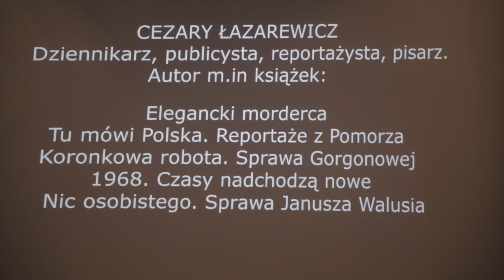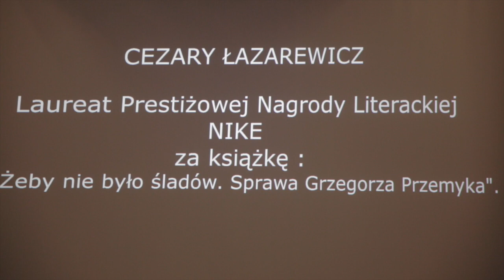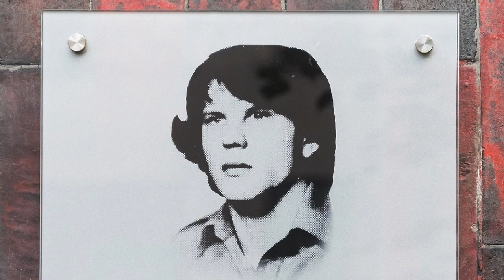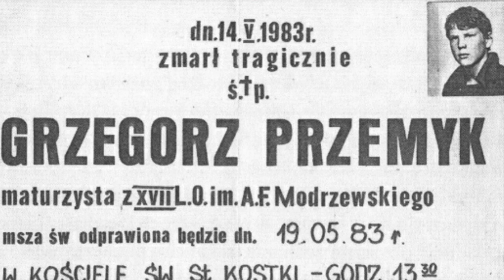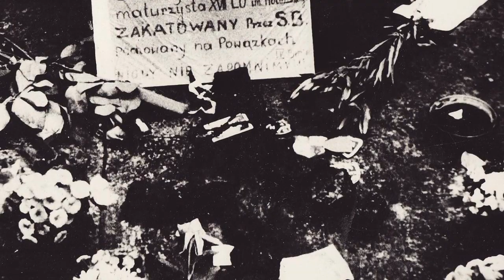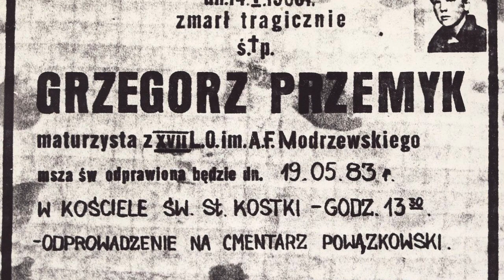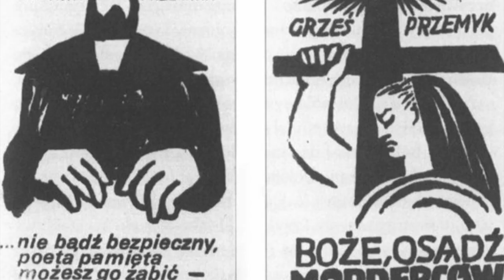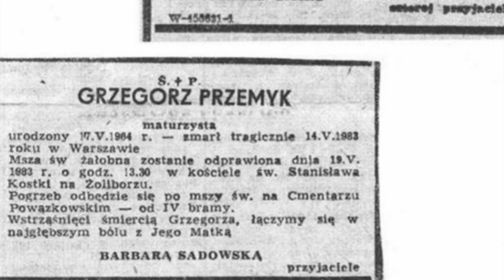Żeby nie było śladów - Grzegorz Przemyk